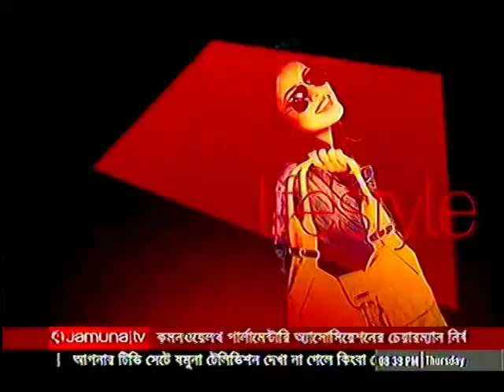''Aamra Korbo Joy'' cinema hall review- jomuna News | Ahasan Sarawar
Film- Amra Korbo Joy
Director- Ahasan Sarawar
Banner- Black Shine Production House Ltd.